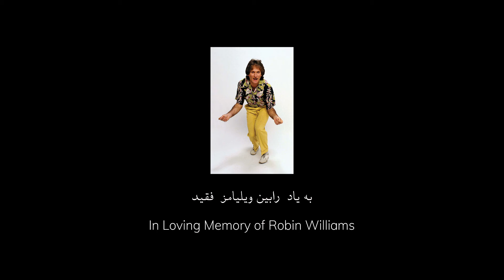Friend Like Me in Farsi یاری چون من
Friend Like Me
Written by Alan Menken and Howard Ashman

Translated to Farsi and preformed by Arash Naimian

یاری چون من
Friend Like Me

آرش نعیمیان

ارباب، فکر می‌کنم درست‌حسابی نگرفتی چی شده!
پس بشین و خاطرت رو مکدر نکن تا من امکانات رو منور کنم!

خب علی بابا داشت چهل‌تا دزد رو
شهرزاد هزار و یک قصه

ولی ارباب جان، خوش به حال تو
تو جادو داری نداری غصه!

تو دیگه توپت حسابی پره
تیر و ترقه داری و چخماغ

اجی‌مجی، لاترجی، آره
فقط تو بکش دستو رو چراغ

من می‌گم
ارباب علاالدین، از میلت دم بزن

تو بگو سفارشت به چنده؟

آخه کجا داری یاری چون من!
ها ها ها

اگر که گرمته، من می‌شم بادبزن

بیا و فقط بگو چی می‌خوای

قربان، ما حاضر به یراقیم
تو رئیس، تو خان، تو شاه

از این بکش، همه‌ش پیشکش
یه‌کمی بیشتر بزن باقلوا

با پیشخدمت مرد
با پیشخدمتِ زن

من چه خوش مود، پس بگو زود

کی می‌کنه همچین؟
کیه این کاره؟
کیه که از کُلاش، خرگوش در آره؟

کیه که بگه پوف!
ای داد بی‌داد

رفیقات تو ورد و سحر و جادو جر و واجر
همه‌شون توی طلسم بی‌سواد

پس ننشین فک‌افتاده، چش‌ماهی!
می‌رسی به همه آرزوهات

داری تو یک جنِ با گواهی
واسه‌ی گذرانِ امورات

دیگه من صبرم بخوای یاری
پس یالا دیگه! کی میای تو باغ؟

لابد صد رشته خواسته داری
فقط اون دستو بکش رو چراغ

ارباب علاالدین، د یالا جون بکن!
من در رکاب، تویی ارباب

آخه کجا داری یاری، کجا داری یاری، کجا؟

کجا داری یار چون من؟

آخه کجا داری یار چون من!